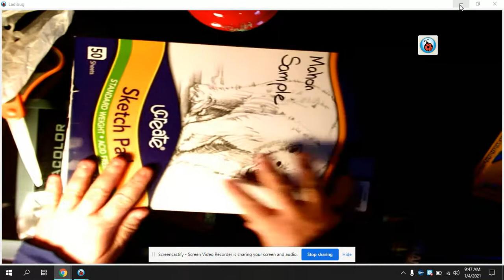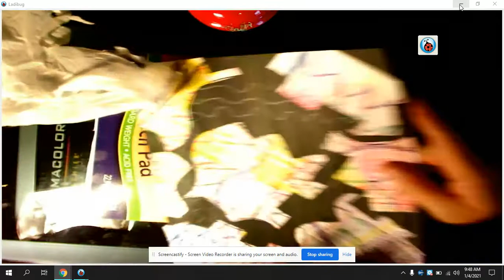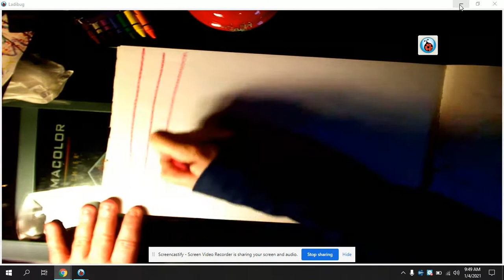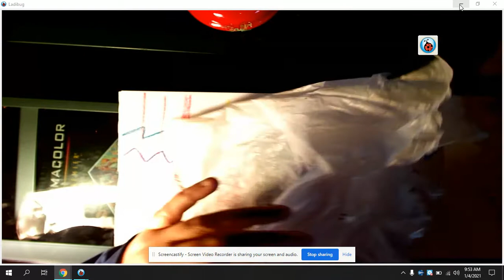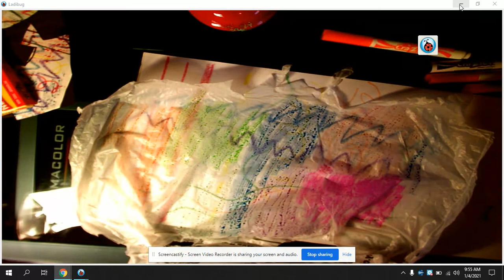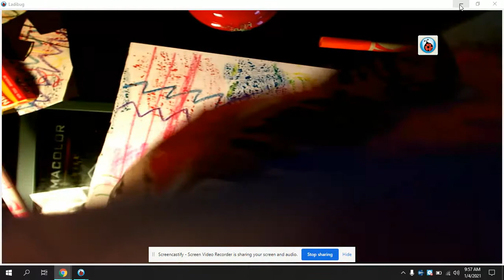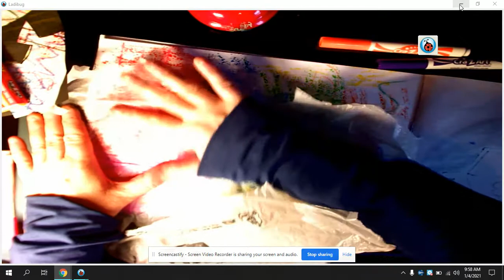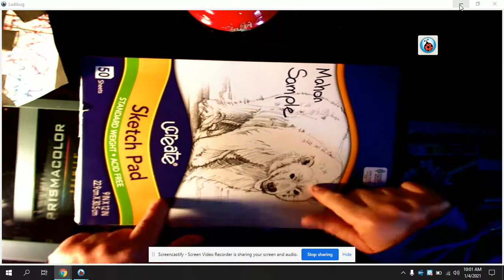k-2 Claudia Chaseling Day 1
How to start an abstract collage